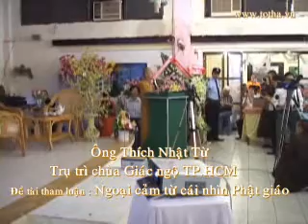Hội thảo Khoa học thực nghiệm Tâm linh 15/25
Hội thảo Khoa học Thực nghiệm Tâm linh tổ chức tại Hội trường Nhà Bảo tàng Quân khu 7 cổng số 3 Phạm văn Hai Q.Tân Bình TP.HCM lúc 7h40 ngày 18/12/2010 qui tụ đông đủ các nhà Khoa học, các nhà Ngoại cảm, các Tăng,Ni khắp 3 miền đất nước...do công ty TOTHA và CSTT AN PHÚC đồng tổ chức diễn ra một trong không khí trang nghiêm và ấm cúng,, mọi người thảy đều tập trung lắng tâm hòa hợp cùng nhau, đồng ứng hòa Thiên-Địa-Nhân và cảm ứng Âm-Dương hợp nhất. Các nhà Khoa học say mê tham luận những minh chứng thực tế và cùng nhau Lý giải những hiện tượng Tâm linh. Các nhà Ngoại cảm : Đoàn Việt Tiến, Hồ thị Hai, Phan thị Bích Hằng, Nguyễn Tư, Lê Thanh Trong,...đều rất nhiệt tình.tham gia đối nghiệm thực tế về các hiện tượng Tâm linh theo Lý thuyết Khoa học Tâm Thức của Công ty TOTHA. Tất cả chương trình diễn ra  trong một không khí thật sôi nổi, vô cùng đông đảo số lượng người tham dự, vượt ngoài dự kiến của Ban tổ chức (từ 400 khách mời lên đến 800 !), a vượt xa kỷ lục từ trước đến nay so với các kỳ hội thảo do TTNCTNCN tổ chức...Các Đại biểu Hà Nội : Ông Nguyễn Phúc Giác Hải (TTTNCN), GSTS Phan Đăng Nhật (VKHĐP), PGS TS Nguyễn Lân Cường, Nhà Ngoại cảm Phan thị Bích Hằng,...phải thốt lên thật tuyệt vời!...